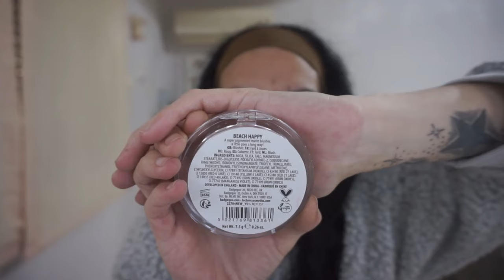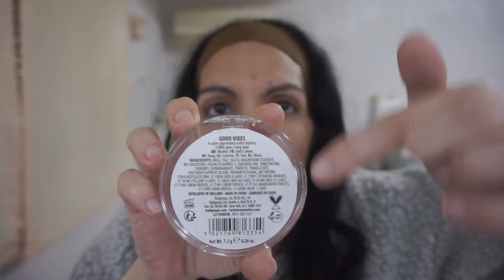HAUL PRIMOR😡ESTO NO SE HACE,UNA VERGÜENZA//@SilviaRosell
Hola chicas y chicos pues hoy os traigo muy a mi pesar un video de indignacion total y verguenza absoluta,en el os cuento todo lo que me a pasado que no es poco y no tiene solucion,agradezco vuestras opiniones y os mando millones de besos..

Mi instagram: lunapupi